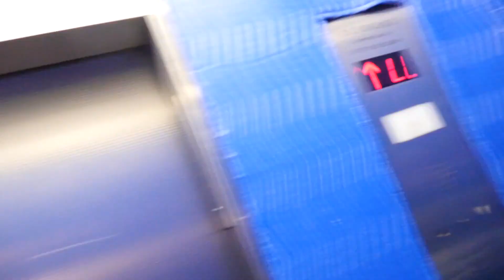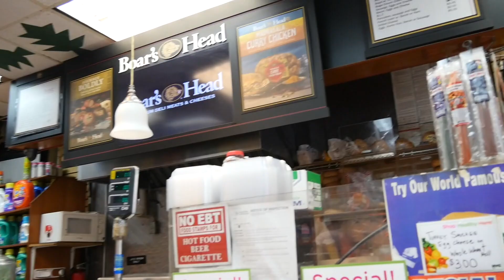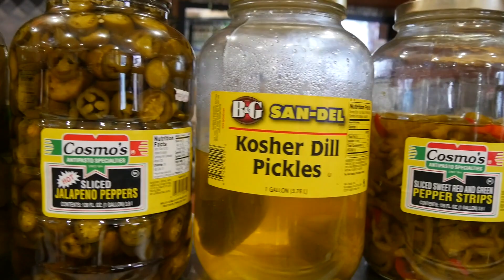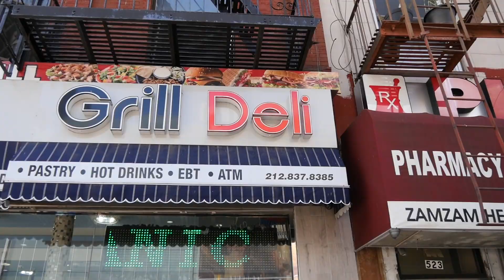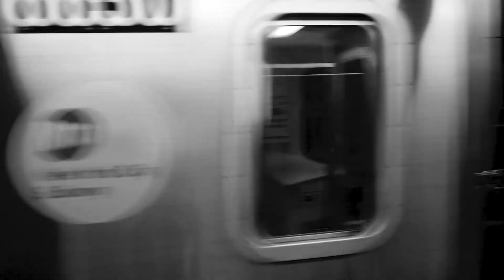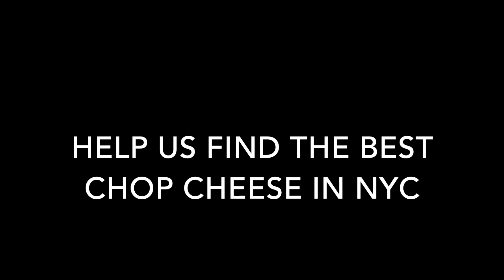Searching for the Best Chop Cheese NYC Ep. 1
Real Logic TV is out in New York on a mission looking for the best chop cheese in the city. Hit us up and let us know where to go next? Bronx, Brooklyn, Harlem, Queens, and Staton Island tell us where the best Chop Cheese is?